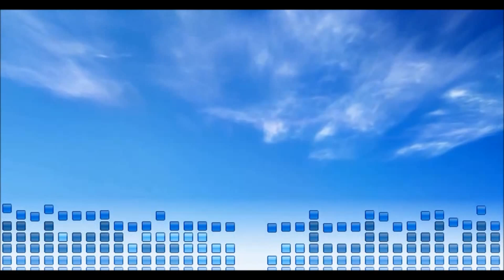超かっこいいEDM！Dance Music/DJ BENGAKU/Let's Party!! / 洋楽EDM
🔳おすすめEDM🔳
🔥早朝から脳を活性化するEDM
🔥猛暑でも元気が出るEDM
🔥ドライブで聴きたいEDM

🍀Album🍀
🎧EDM - Colors

🔳おすすめEDM🔳
🔥長時間ドライブの眠気を飛ばすEDM
🔥朝のランニング用EDM～ミドルテン